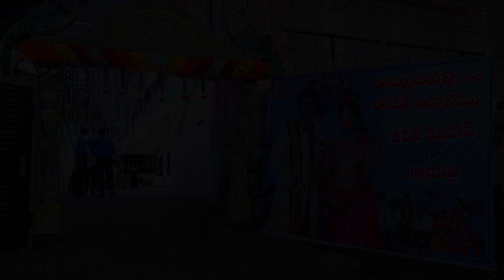Kiran..... Gayatri Reception Teaser